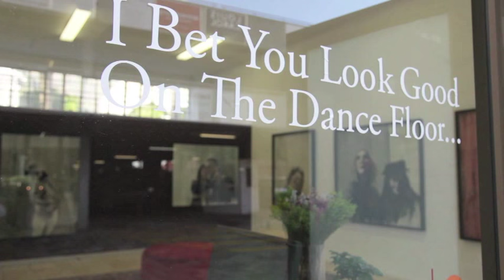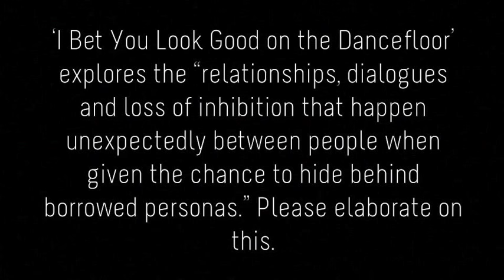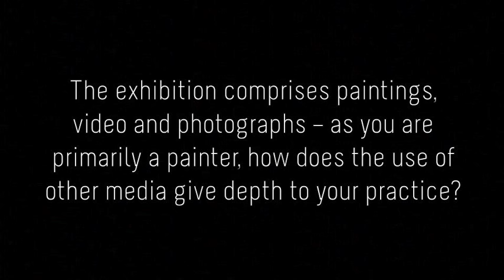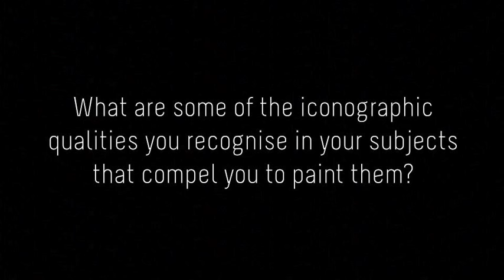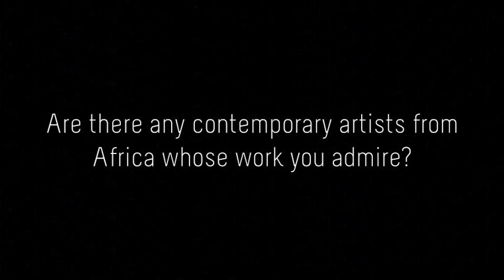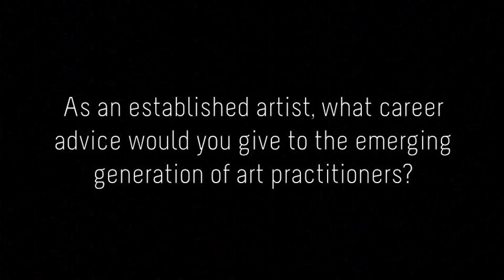ARTsouthAFRICA in conversation with Vanessa Berlein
Vanessa Berlein (b.1968) works predominantly in paint on board, paper and canvas and is concerned with human emotional responses and their relationship to one another, the landscape and within abstraction; “The subjects I choose to paint, are not famous or revered by the masses, they are individuals whom I have observed from a distance over an extended period of time, without them being aware, who in moments I have witnessed iconographic qualities and have felt compelled to portray.”

Having exhibited and curated in South Africa and abroad, Berlein also set up The Haas Collective in Cape Town with Francois Irvine in 2010. At present, she works out of Eastside Studio in Woodstock, Cape Town.

In light of her current exhibition, ‘I Bet You Look Good on the Dancefloor’ (2015), ARTsouthAFRICA met up with the artist at Diedericks Faber Fine Art in Woodstock to discuss this body of work.